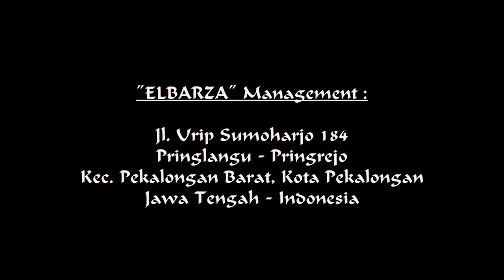Kumohon Ampunan - ELBARZA (Official Music Video)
Sebuah lagu Sholawat Burdah yang kami kemas dalam nuansa musik sholawat serta sentuhan aransemen dan penambahan lagu serta lirik yang kami ciptakan sendiri.
Selamat menikmati, Selamat mendengarkan... Salam Sholawat 😊

Silahkan bagi berbagai pihak yang ingin bekerjasama dengan talent kami maupun sponsor ship bisa menghubungi tim management kami untuk info lebih lanjut

Management :
Jl. Urip Sumoharjo 184
Pringlangu Pringrejo

Support Video By.